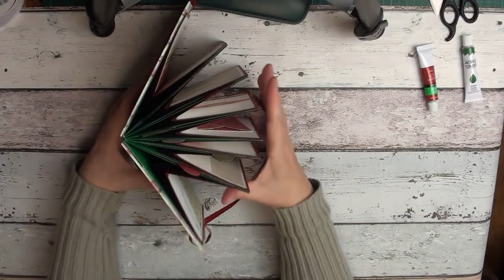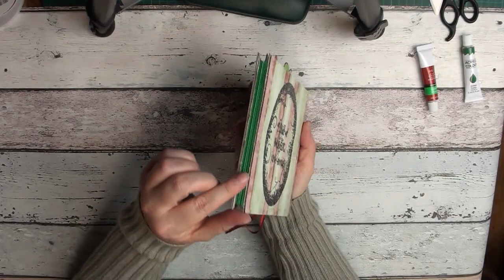[Tutorial] Sternalbum / Starbook / Minialbum / german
Ihr braucht:

Zum schließen
2 Stück ( je ca. 20 cm) Band

Cover
2 x stabile Pappe
6 x 6 Inch

Stern
7 mal 5 1/2 x 11 inch (z. B. Grün)
7 mal  5 1/2 x 8 Inch (z. B. Schwarz)
7 mal 5 1/2 x 7 Inch (z. B. Rot)

Designpapier
14 mal 5 1/4 x 3 1/4 Inch in Weiß, oder Designpapier

Tags (alternativ)
6 mal 4 1/2 x 4 1/2 Inch

Dekoelemente und viele zusätzliche Ideen :-)

Docrafts Artiste

Docrafts Artiste